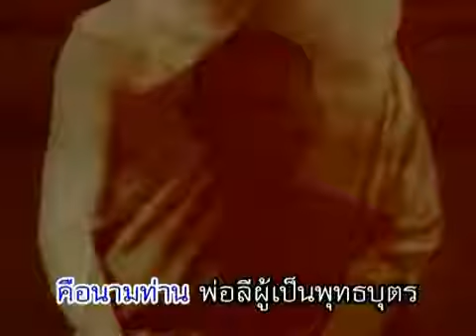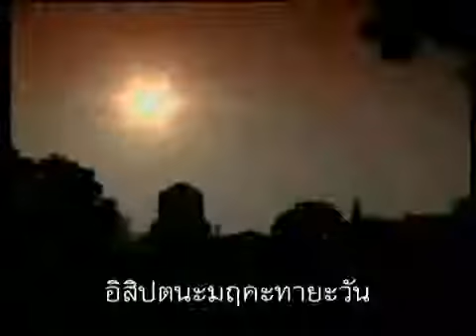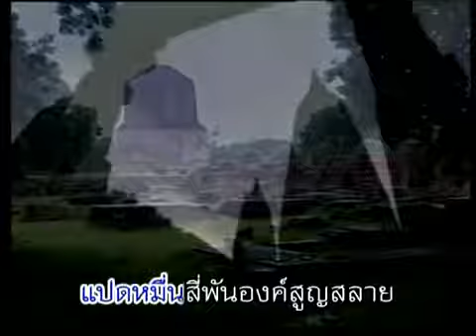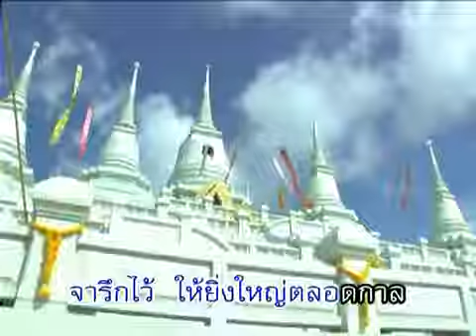ตำนานพระธุตังคเจดีย์ -พระมหาธีรนาถ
คำร้อง: ศรีประภา คล่องคำนวณการ
ทำนอง:ธนิสร์ ศรีกลิ่นดี